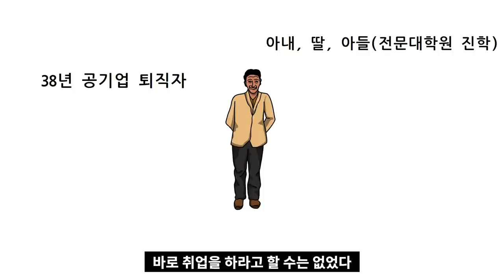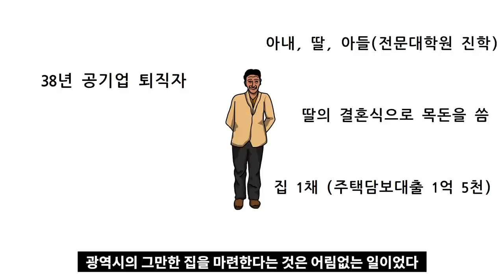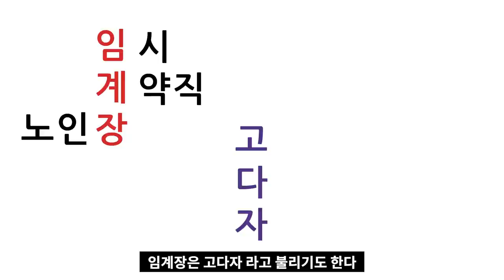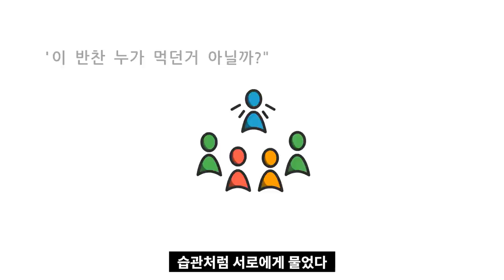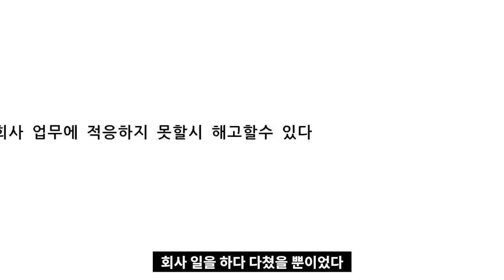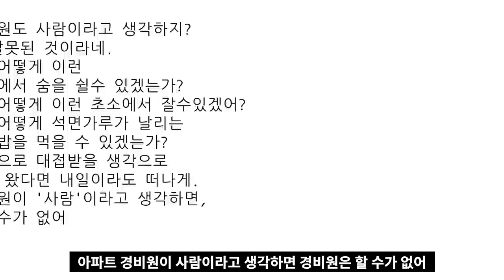공기업 출신 은퇴자의 은퇴 현실 I 고르기도 쉽고 다루기도 쉽고 자르기도 쉬운 임계장(임시 계약직 노인장) 이야기